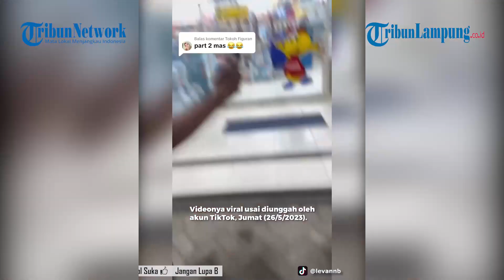VIRAL REMAJA MIRIP LITTLE KHRISNA DI TULUNGAGUNG, WAJAH SEKETIKA MEMBIRU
TRIBUNLAMPUNG.CO.ID - Penampilannya mirip dengan sosok kartun Little Khrisna, ulah seorang remaja di Tulungagung buat shock hingga viral di TikTok.
Remaja tersebut bahkan sempat diajak berkeliling oleh rekan - rekannya dengan kondisi wajah yang ditutupi oleh cat berwarna biru elektrik.
Videonya viral usai diunggah oleh akun TikTok, Jumat (26/5/2023).
Dalam unggahan tersebut mulanya terlihat sekelompok remaja yang baru saja berkeliling menggunakan sepeda motor lalu berhenti di sebuah minimarket.
Aksi sekelompok remaja ini jadi sorotan lantaran kondisi wajah salah satu anggota mereka yang membiru mulai dari kepala sampai dengan leher.